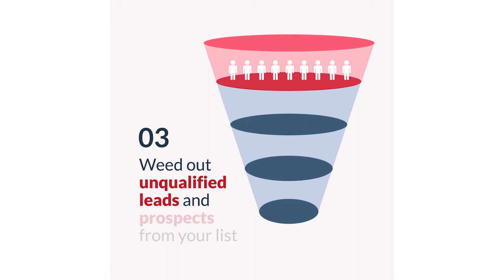10 Productivity Tips for Commercial Real Estate Brokers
These are some of the best productivity tips to help CRE brokers and agents. Make sure to use an updated, time-efficient marketing strategy that generates revenue. And feel free to think outside the box and come up with different ways to boost sales. Always remember your purpose and use it as motivation to never give up.